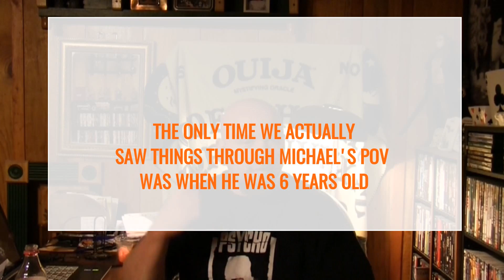HALLOWEEN REVIEW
MUST WATCH UNTIL THE VERY END FOR THE ALL NEW ENDING TO THIS MOVIE REVIEW OF THE CLASSIC THAT CHANGED HALLOWEEN FOREVER.